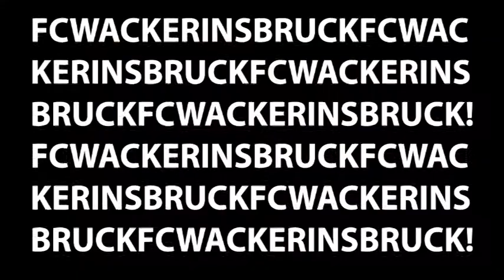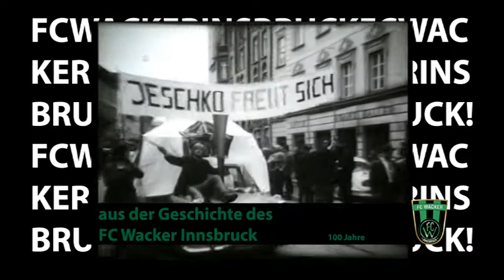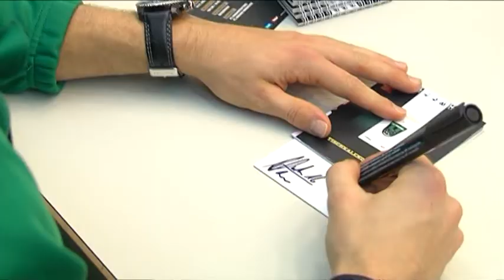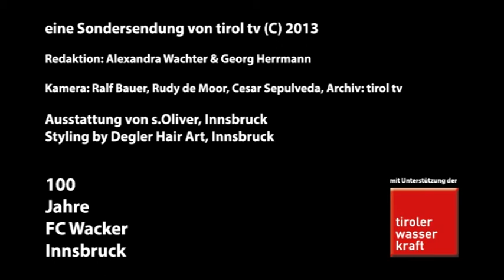Glückwünsche für den FC Wacker Innsbruck;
Im Rahmen der int. Fußballchallenge von Ralph Schader gibt es zum 100 jährigen Jubiläum des FC Wacker Innsbruck zahlreiche Glückwünsche und Anekdoten; (C) 2013